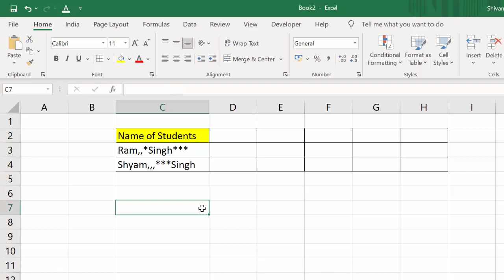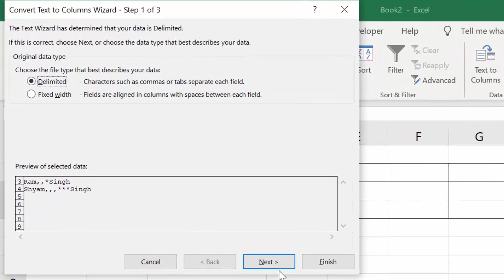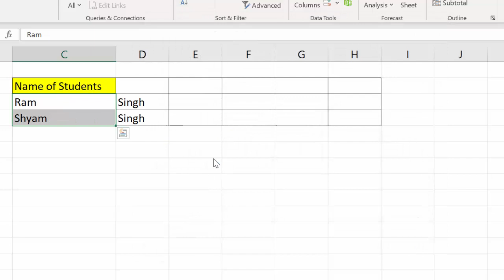Features of text to column in Microsoft Excel@COMPUTEREXCELSOLUTION